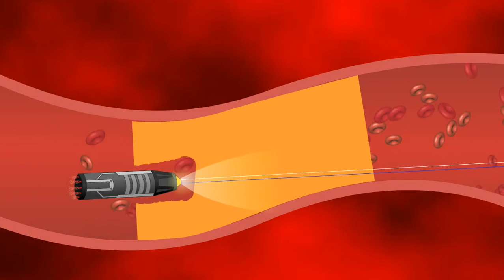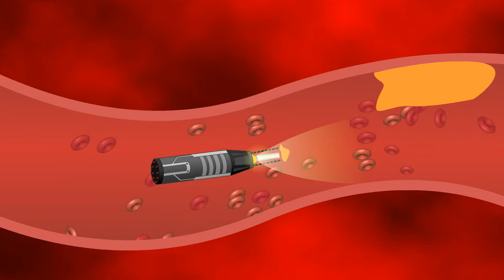IntraVen - Artery's Look-Ahead imaging, opening, and plaque removal including total occlusion.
IntraVen is a system for navigating, Look-Ahead imaging, opening and cleaning plaque and total occlusion in arteries. It is designed for blood vessels cleaning, such as a coronary artery, peripheral artery, or any other body vascular based on an autonomous mobile agent. IntraVen consists of a device which is autonomous or remote electronically controlled, performing a procedure of vessel walls cleaning by removing the accumulated plaque or any other blockage material. This plaque or other blockage type may cause atherosclerosis and can eventually cause the artery to be blocked, causing heart disease, heart attack or stroke. Upon initial setup the system will be inserted into a human body and autonomously travel within its blood vessels. Based on sensors the system finds clogged areas and remove the blockage, without damaging the vessel’s tissue, using its cleaning system. The system can work independently and/or programmatically/remotely  to travel and search for blockages within blood vessels using its own propulsion and computer controlled navigation system. The capsule can handle partial and total blockages within blood vessels, identifying and removing blockages at curled arteries without damaging the artery’s wall. IntraVen includes a mechanism to remove and collect the removed plaque or any other blockage material. The capsule performs a safe, efficient blood vessels cleaning and provides an innovative non-surgical method for blood vessels blockage removal. IntraVen can also provide 3D imaging of an artery, measuring clogs sizes, depth and type identification.